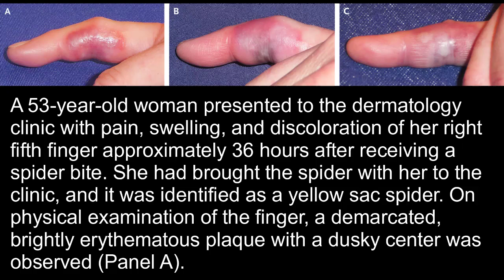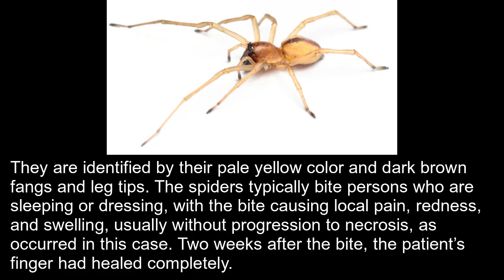Biss der gelben Sackspinne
Kurzer klinischer Fallbericht (NEJM 2021): Biss der gelben Sackspinne